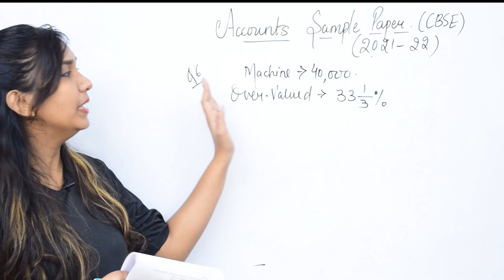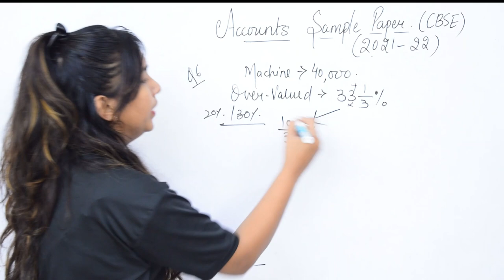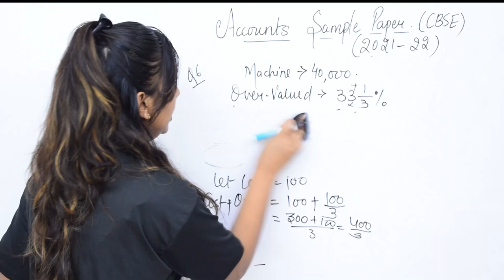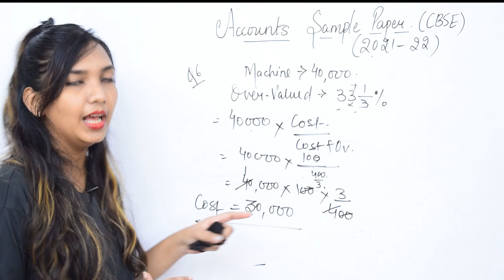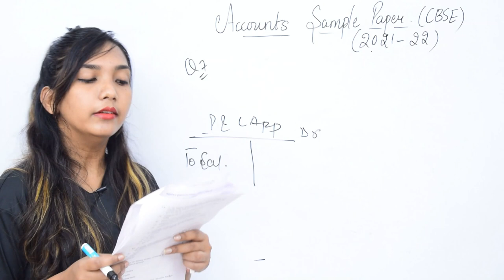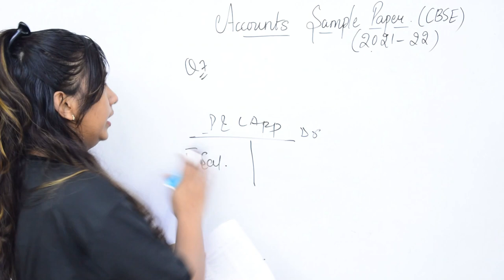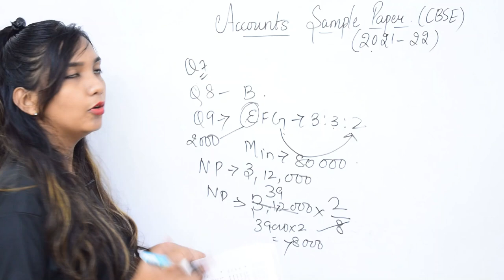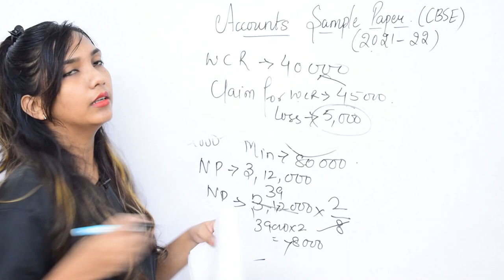Accounts, Sample paper (21-22) MCQ's. Q-6 to 10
Accounts, Sample paper (21-22) MCQ's
Question 5-10